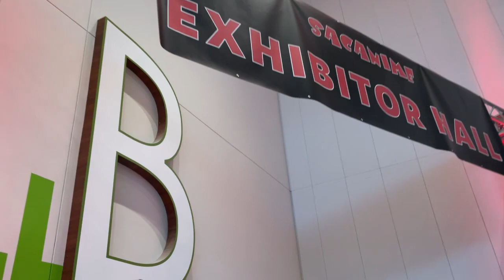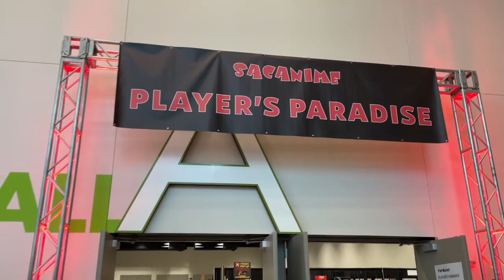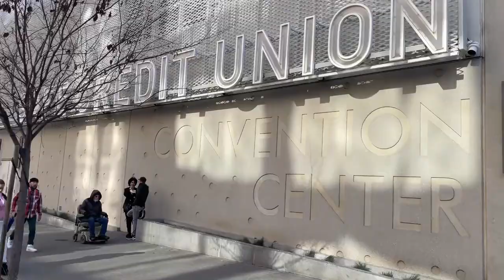Winter SacAnime 2024 Vlog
Thanks for joining us for this convention! We had a blast and can't wait to take you with us for the next one! Big thank you to our friends Lilly and Kylie for helping us with everything during the weekend!